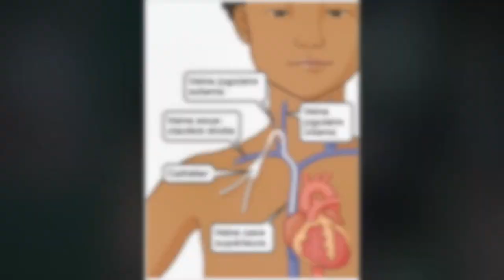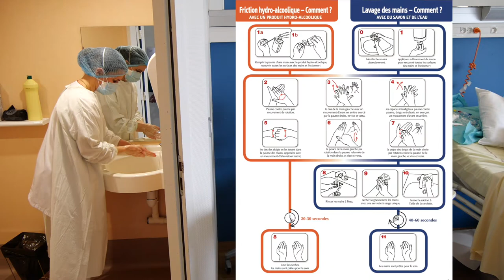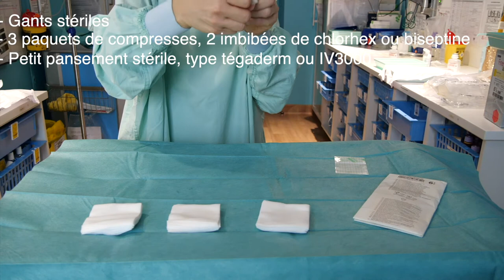Prélèvement et pansement sur cathéter central à domicile sur enfant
Prélèvement et pansement sur cathéter central à domicile
Service d'hémato-oncologie pédiatrique - CHU Rennes - Université de Rennes1
Pr Virginie Gandemer
Infirmière / Puéricultrice
Caroline Sanguy, Servane Mary, Audrey Dréano, Marie Anne Aoustin
Réalisation C. Morvan